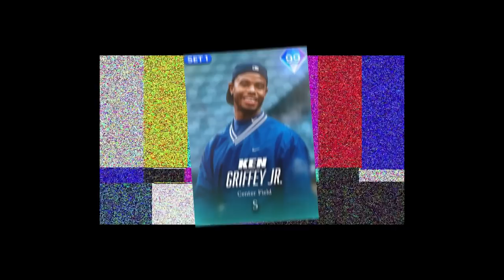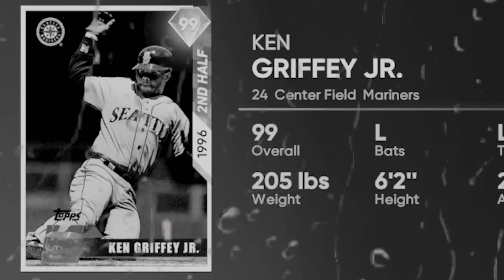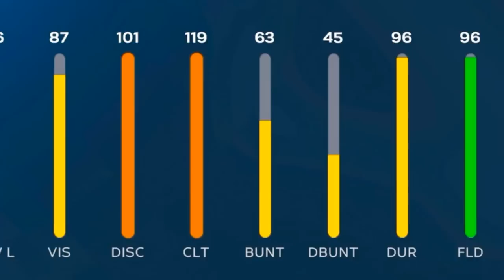I Was 1ST in the World to Unlock 99 Ken Griffey Jr!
I was 1st in the world to Unlocking the NEW 99 Ken Griffey Jr...